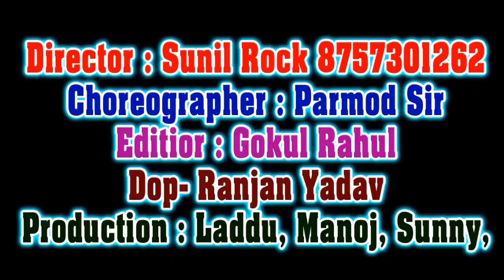माजा आ जाएगा Video | दिने दिने दुखता कलाईया जी Bolbam हुआ वायरल देखना ना भुले DJ पर धमाल मचाया है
Album Name :-
Song Name :-
Singer Name :-
Writer, Lyrics :-
Music  Director :-
Song  Recadist :-
Video   Director :-
D.O.P :  -
Video  Editor :-
Sanyojak :- Parveen Upadhya (Chintu Ji)
Production Manager :- Deepu Pataniya
Copyright :- Super Golden Music
Company / Lable :- Golden Music
Creater :-  Vinod Ratan
Digital Work :-  Vinod Ratan
Director & Producer :- Mr. Vinod Ratan - 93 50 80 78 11
Whats Up No:- 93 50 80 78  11
To Contect :- 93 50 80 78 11
{Whataap} 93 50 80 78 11)
Category : Music